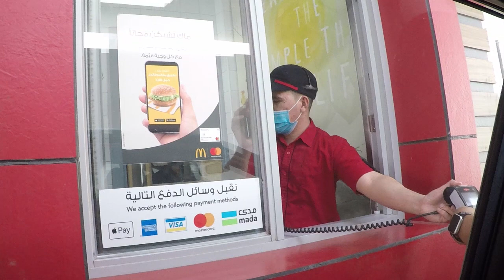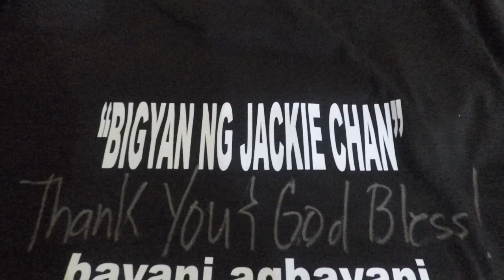Pinag-isa KAPUSO and KAPAMILYA in Riyadh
Isang Grand fans Day para sa Kalayaan ng Pilipinas ang ginanap s Riyadh ngayon buwan Hunyo na inorganized ng Sami and Sand Story International, Saudi Star Services International and Riyadh Star Services Entertaiment, supported by our sole sponsor Philippine Airlines 🇵🇭 present. Naging success po ang Event dahil napasaya po tayong mga OFW dito sa Saudi na pinangunahan ng mga talented ng artista tulad nila Bayani Agbayani, Amazing Betong, Lovely Abella & Jason Dy, sana magkaroon pa ulit ng mga susunod na event tulad ng mga nito. more power guys.